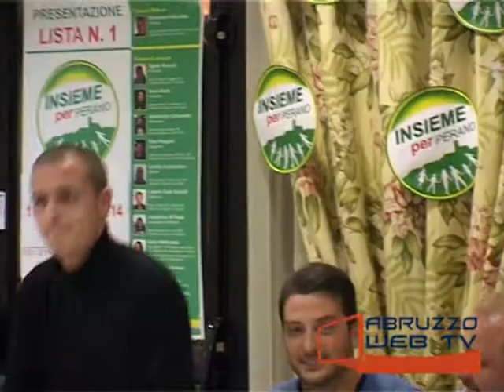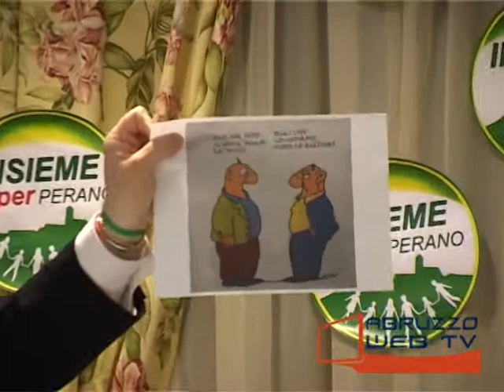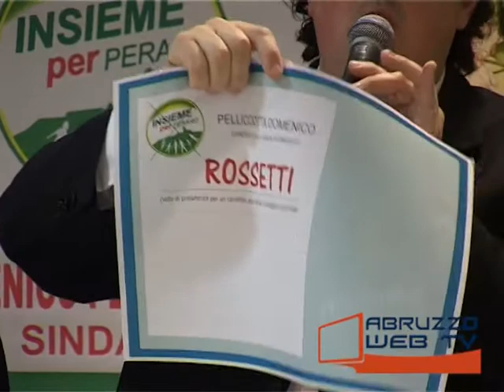Elezioni Comunali Lista Insieme per Perano incontra cittadini di Perano Stazione versione integrale